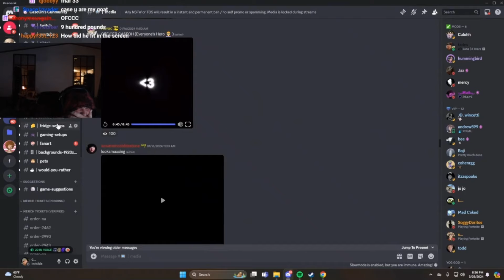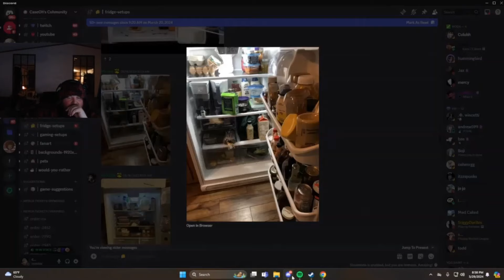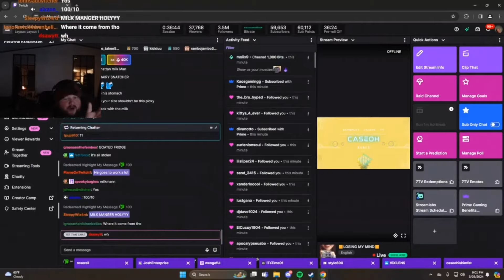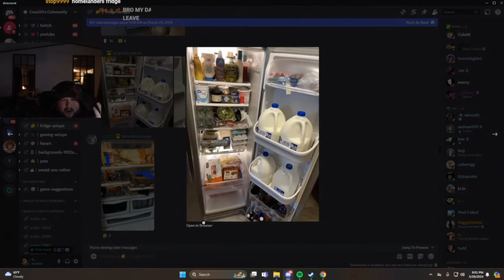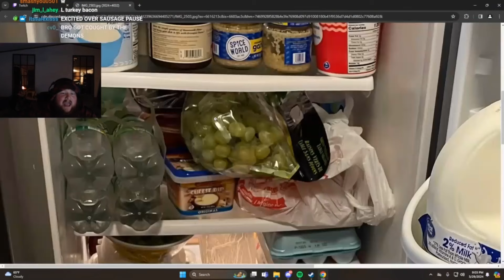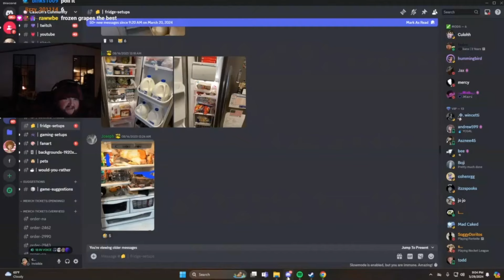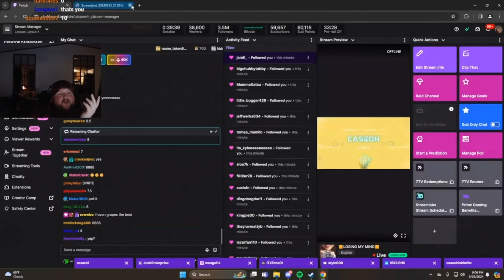CaseOh Rating Fridges For 9 Minutes 😭